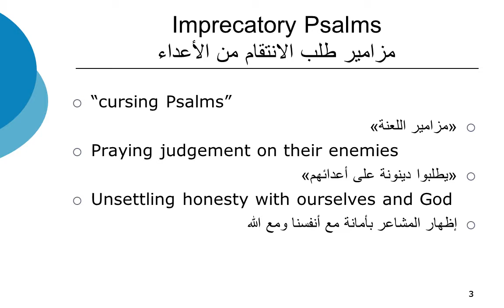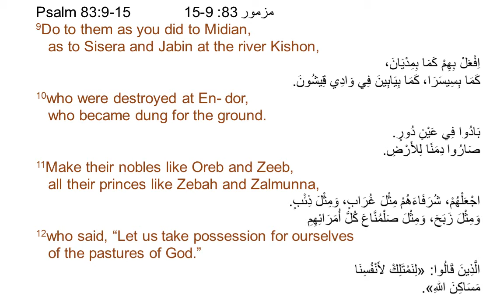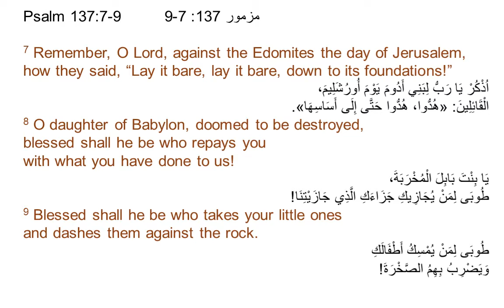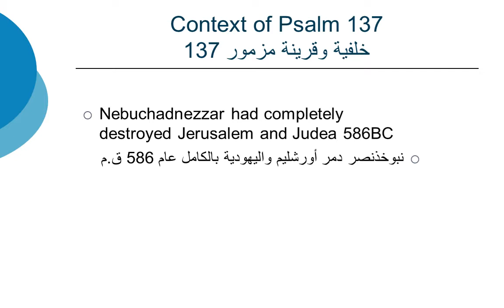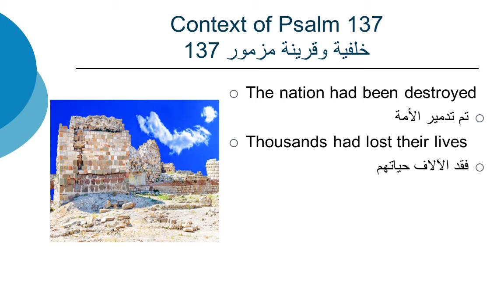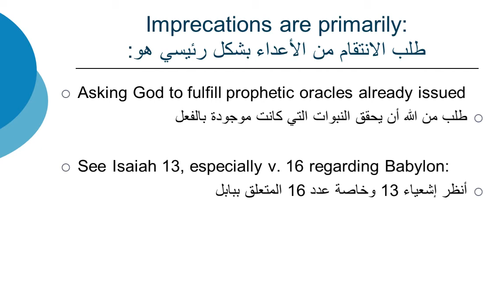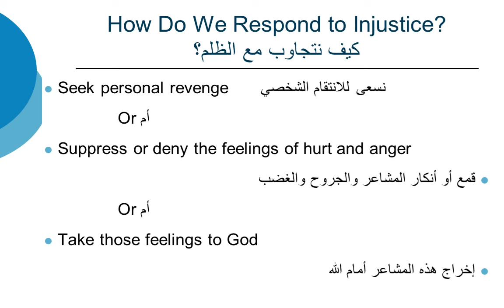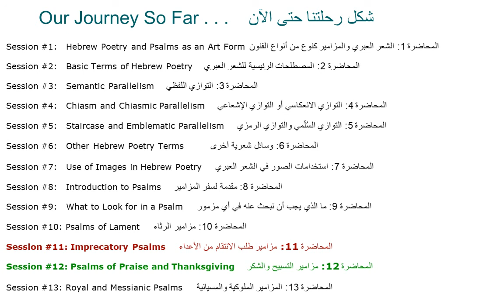الشعر العبري والمزامير المحاضرة الحادية عشر